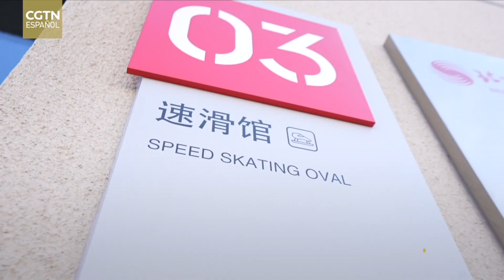Xi Jinping inspecciona la base de entrenamiento de deportes invernales en la Fábrica 27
El 4 de enero de 2022, el presidente chino, Xi Jinping, visitó la base de entrenamiento de deportes invernales de la Fábrica 27 para inspeccionar los preparativos de los Juegos Olímpicos y Paralímpicos de Invierno Beijing 2022.